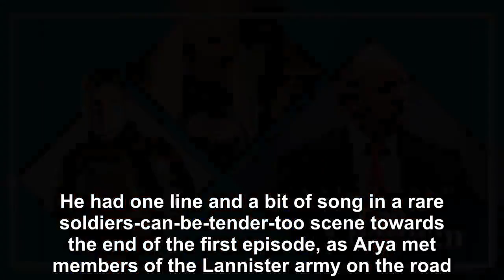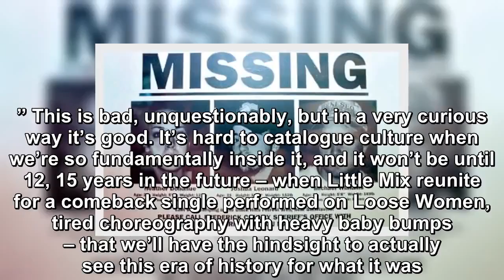Donald Trump gags and D&G ads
Game of Thrones is finally big enough to engulf us. As the HBO blockbuster reaches its final season, it has definitively crossed over from the novelty mugs and Funko Pop! figurines of middle-class ner